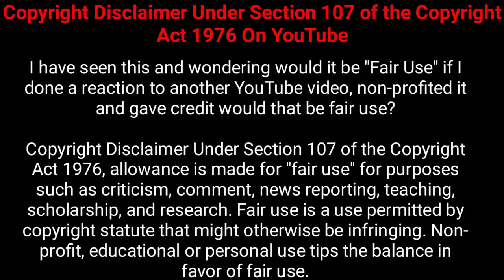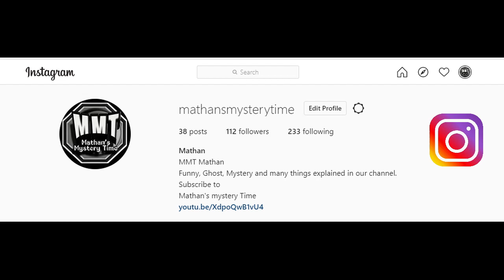பேயை பார்க்க சடங்குகள் செய்து பயந்து ஓடிய தமிழ் Youtuber | Top 3 Real Ghost videos Tamil MMT Mathan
Welcome to MMT Mathan | Mathan's Mystery Time for see the another world of Mystery with Me.

இது உங்க சேனல், உங்க கருத்துக்களை பதிவிடுங்க, விடியோவை பகிர்ந்து நம்ம குடும்பத்தை பெருசாக்குங்க...

Share the Video With Ur Friends And Family...
I'm Always Waiting for Ur Comments..